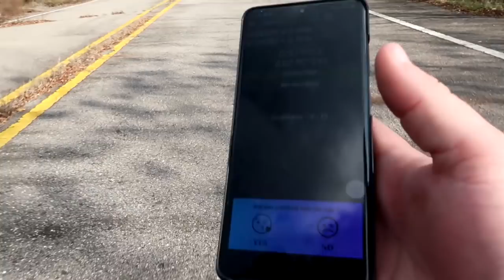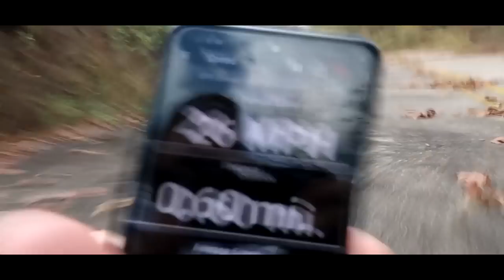Can An Engine Run On "Lube" Instead Of Oil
Get the best discount of the year on Raycons!